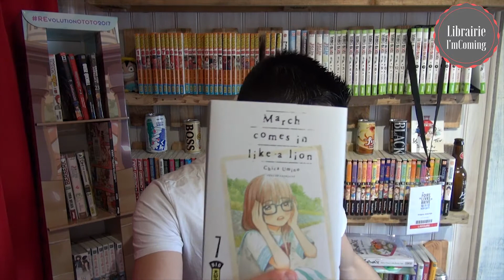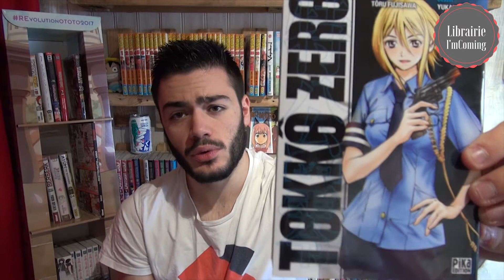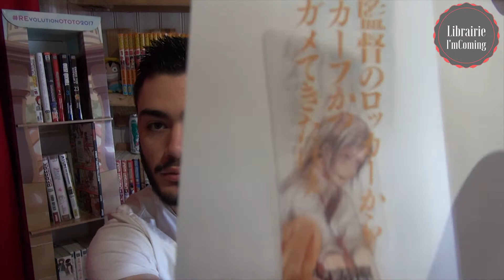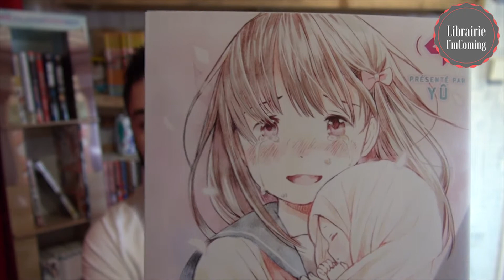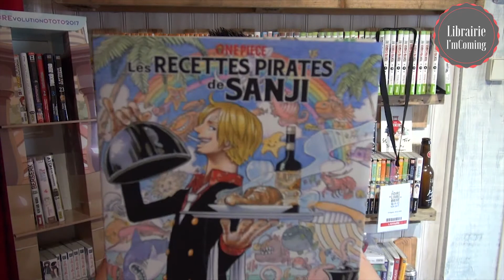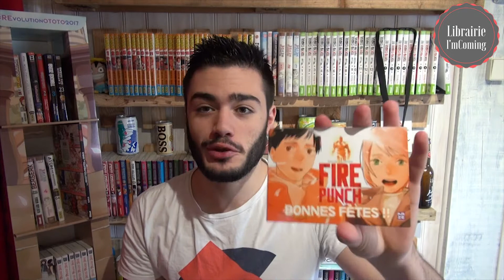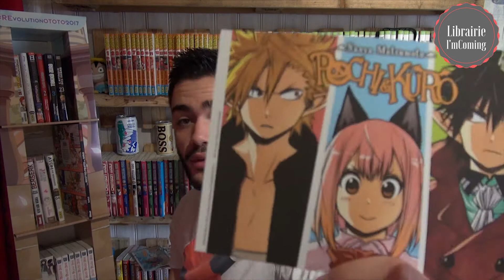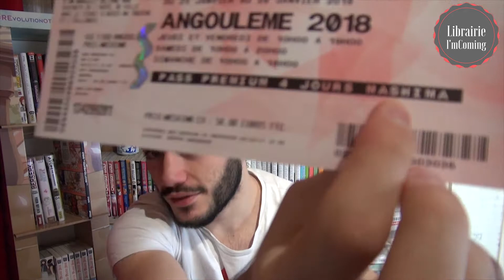Achats novembre/décembre 2017 + Les mangas que j'ai eu à Noël.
Voici donc les mangas que j'ai ajouté à ma collection depuis la dernière vidéo unboxing d'octobre! Comme toujours n'hésitez pas à me faire vos retours!